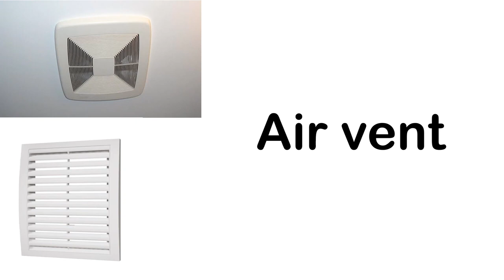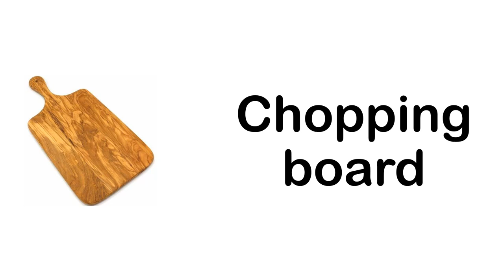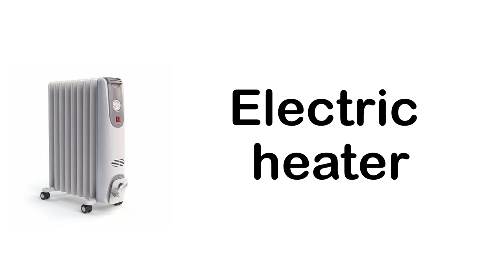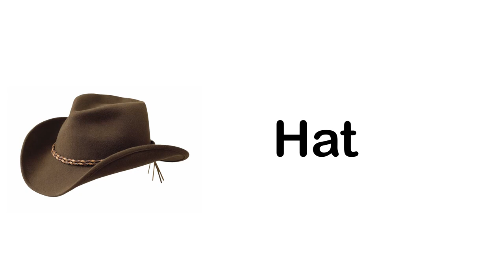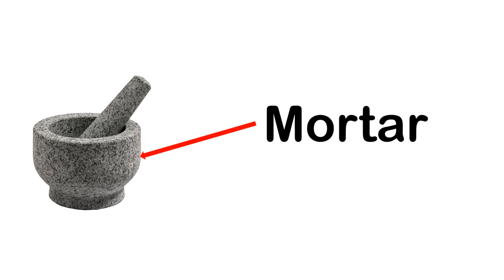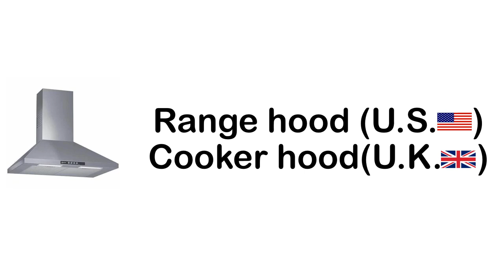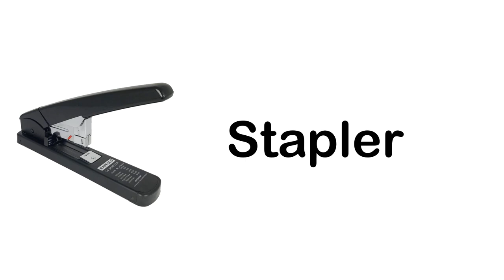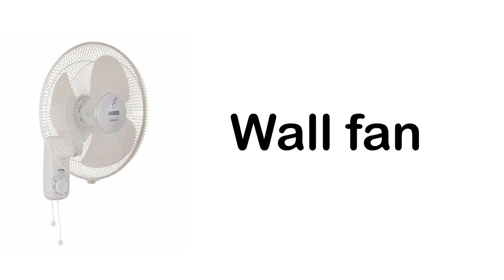House Vocabulary 🏡| 500+ House Vocabulary words in English with 📢Pronunciation and 🎞Movie clips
-English vocabulary

🏡 House Vocabulary Videos 👇🏻

Channel 👇🏻